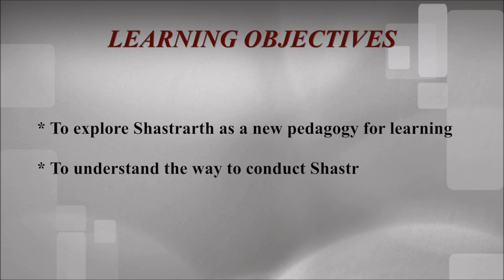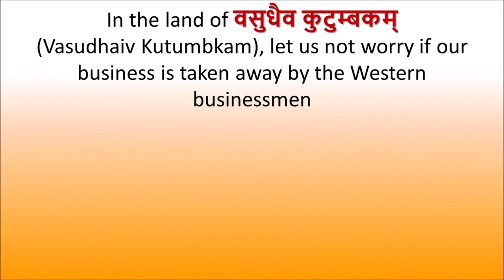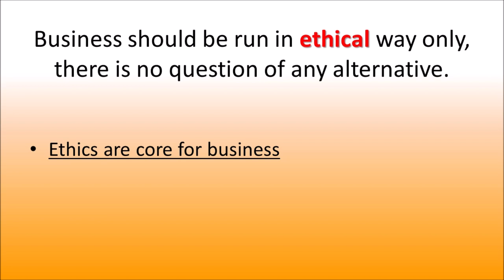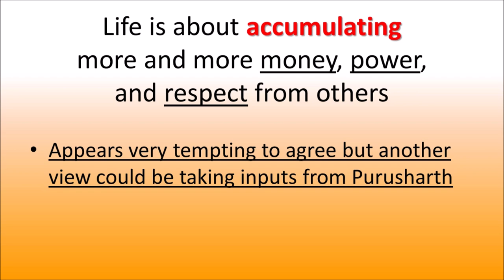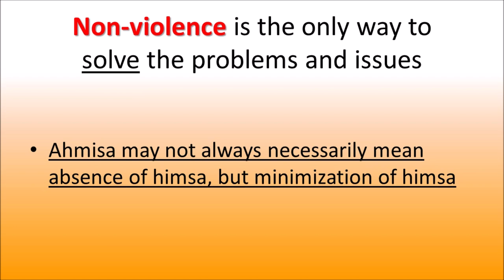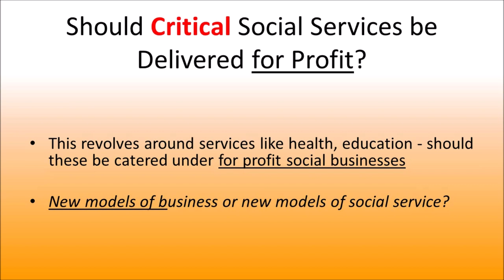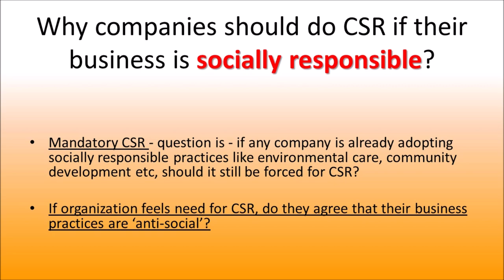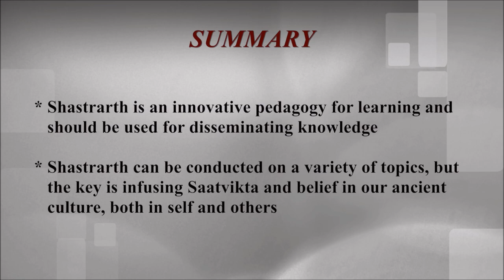Shastrarth as Pedagogy for Management Education - Prof Harsh Purohit & Dr Ankur Joshi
Since ages, Bharatiya people have conducted Shastrarth in their pursuit of truth. Bharatiya culture is ever evolving and thus provides us opportunity to innovate. So by understanding the concept of Shastrath and process to apply in management education, we can bring positive change in society. At FMS-WISDOM, Banasthali Vidyapith we are trying such initiatives to bring innovation and creativity through our Bharatiya culture.